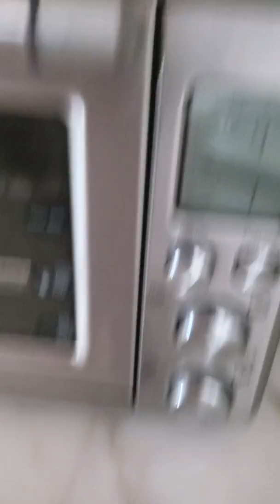Egg Episode 1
Almost forgot 2 put the covalent bond of hydrogen and oxygen into the pan so that the pan may not burn up. The aforementioned covalent bond is particularly well equipped for this task, because of the substances high specific heat capacity. Because of this phenomenon, the liquid may absorb multitudes of heat energy without rising in temperature at an alarming rate.